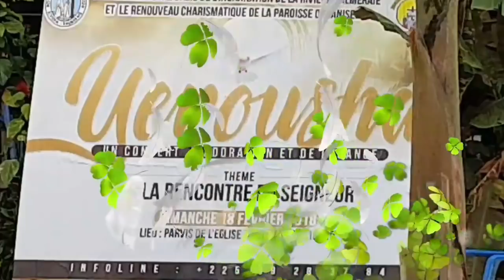Père Hervé Louis YODE //Jéricho //YEROUSHA 2/3